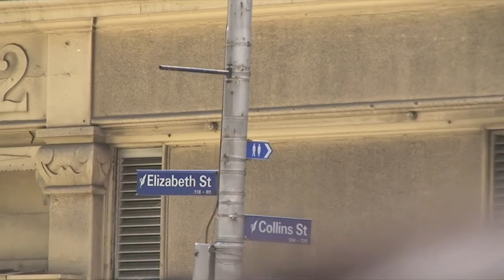Melbourne Trams 6 City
Wednesday December 16 2009: trams in Flinders, Elizabeth, Collins and Spring Sts Melbourne.